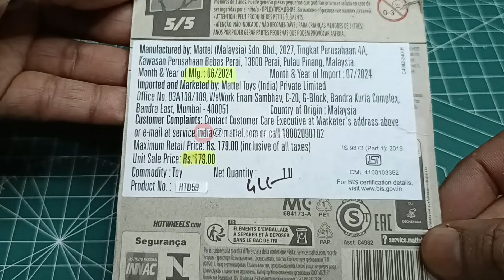HW 450 F Sports Bike Unboxing & Review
Hot wheels Mercedes-Benz, Honda CRX & Mazda Savanna Unboxing & Review |

LICENCES TseriesMusic (on behalf of T-Series);
BMI - Broadcast Music Inc., LatinAutorPerf, TSeries Publishing, and 11 music rights societies..